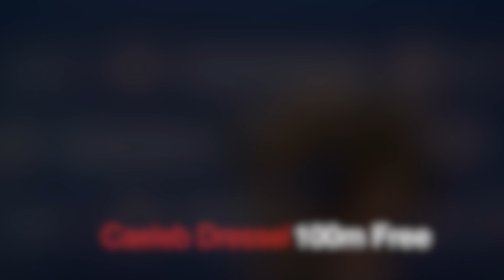Day One Highlights | 2022 Phillips 66 International Team Trials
00:00 Hali Flickinger, Luca Urlando, Torri Huske, Caeleb Dressel, Katie Ledecky, and Bobby Finke punched their tickets to FINA World Championships at the Day one of the 2022 Phillips 66 International Team Trials.

00:04 Hali Flickinger led from start to finish to touch the wall first in the Women’s 200m Free with a time of 2:06.35.

02:26 Luca Urlando tracked down Trendon Julian on the final 50 to win the Men’s 200m Fly.

04:50 Torri Huske, Claire Curzan, Erika Brown, and Natalie Hinds are top 4 in the Women’s 100m free to qualify for the 4x100m free relay.

07:21 Caeleb Dressel out-swam the rest of the heat on his way to 47.79 followed by Brooks Curry, Ryan Held, Drew Kibler, and Hunter Armstrong in the Men's 100 free.

09:27 Katie Ledecky dominated the Women’s 800m Free in 8:09.27, which is more than three seconds faster than her Olympic gold medal-winning time last summer.

19:22 Bobby Finke had a big lead in the Men’s 1500m Free with a time of 14:45.72.